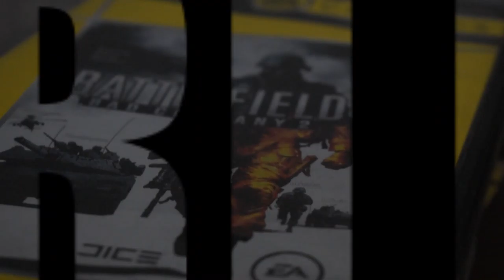WHIRLPOOL - A SHORT FILM (TEASRE TRAILER)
WHILRPOOL- A SHORT FILM

SHUBHAM SHETMANDREKAR

TEAM:
AMEY NADKARNI
SAHIL HALANKAR
SHIVAM SHETMANDREKAR
HARSH PILANKAR
RUSHIKESH PATEKAR
PRATHAMESH CHODANKAR